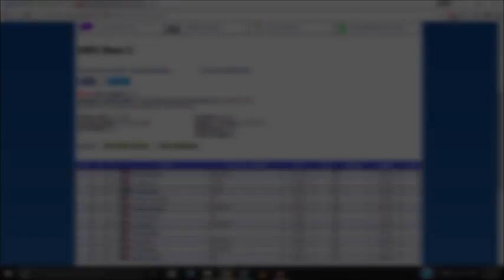All of Tony Stewart's IROC Wins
Win#1 - 2001 Michigan
Win#2 - 2002 Daytona
Win#3 - 2006 Texas
Win#4 - 2006 Daytona Road Course